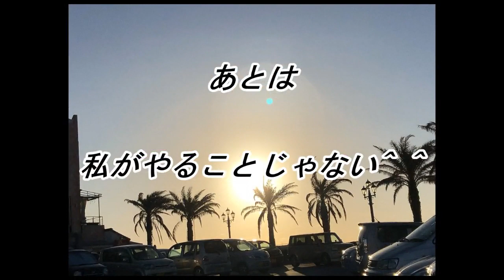cocoro186自分の人生を歩んでいない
蓮友　心さんが天からのメッセージを受信してくれています。

心さんのメッセージ毎朝7時にお届けします
 LINE＠　ID：@dea9858m